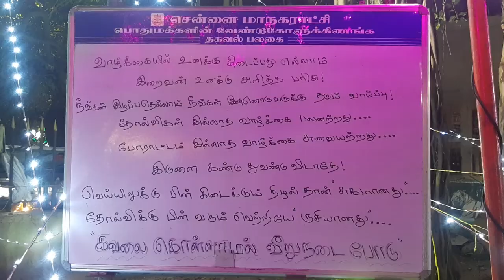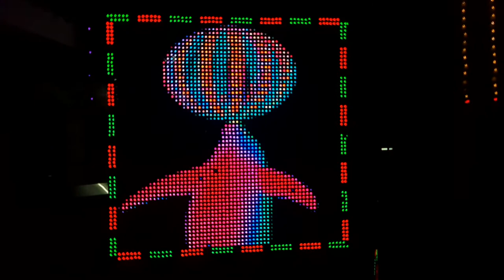Happy Pongal 2021 | Sivan park - kk nagar | Karthikeyan N | Vlog | Pongal Celebration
wish you pongal 2021